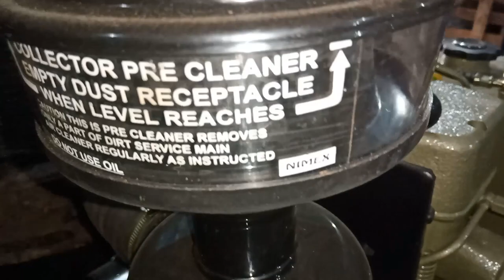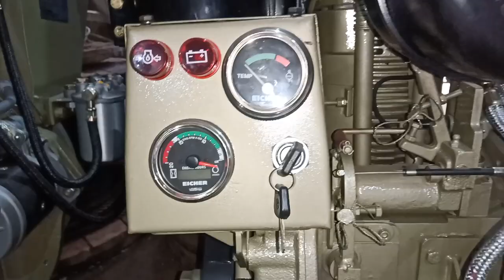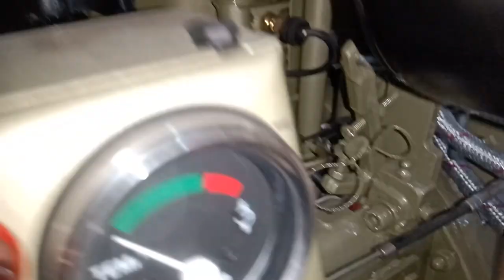REVIEW EICHER ENGINE 14 BHP|DIESEL ENGINE | AIR COOLED | CYL-1 | HANDAL & SELF START | RPM-1500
TECHNICAL SPECIFICATIONS👇

MODEL-143 ES
NO OF CYLINDERS-1
BORE MM -100
STROKE MM -125
GOVERNING TYPE CLASS -A2
TYPE OF INJECTION- DIRECT *PISTON CAVITY
INJECTION PRESSURE-240+11
PISTON DISPLACEMENT(CC)-981
DIRECTION OF ROTATION FROM FLY WHEEL END- ANIT CLOCK WISE
BHP-14
RPM-1500
HIGH IDLE-1560
LOW IDLE-800
SFC-157
COOLING SYSTEM-AIR COOLED
STARTING-HANDLE START/SELF START
AIR CLEANER- HEAVY DUTY OIL BATH TYPE
TAPPET CLEARANCE- ENLET AND EXHAUST-0.10/0.15 (HOT & COLD)
BATTERY-12 VOLT ,75 AH
BATTERY CHARGING ALTERNATOR-14.2 VOL./21.2 AMP
TOTAL OIL CONSUMPTION (SUMP+FILTER)-5
AIR CLEANER OIL CAPACITY-0.5 LTR.
FUEL TANK CAPACITY-12.5 LTR
WEIGHT-250
ENGINE LENGTH- (L*W*H)-634*736*1046

1.Taparia 1812 Ring Spanner Set (12-Pieces)
2.Taparia DEP 10 Double Ended Spanner Set
3.Taparia 840 Screw Driver Set with Neon Bulb
4.TAPARIA Multi Purpose Tester - Set of 5
5.Taparia 1172-10 Adjustable Spanner (Phosphate Finish)
6.Taparia 1621-7 Steel (185mm) Combination Plier with Joint Cutter (Red and Black)
7.Taparia 1408 Long Needle Nose Mini Plier (Silver,Brown)
8.Pidilite Holdtite Plus Ptfe Tape Used for Pipe Fittings and Fixing Water Leak (12 mm X 10 m) -Pack of 10
9.Harden 190CM Professional 0.6-2.0mm Self-Adjusting Automatic Multi-Function Crimping Stripper Tool, Tangent Mouth Design, Ergonomic Handle - 660629B
10.Taparia 1715 Steel 1/2 Square Drive Ratchet Handle (Red and Silver)
11.Taparia S1/4H 1/4-Inch Square Drive Socket Set
12.Inditrust 9 inch Multi-Purpose Motorcycle Car Engine Oil Filter Chain Wrench Spanner Removal Tool 225 Single Sided Adjustable Wrench
13.Taparia 1274 Steel (350mm) Stillson Type Pipe Wrench (Blue and Black)
14.SJT 12 pcs Long Combination Spanner/Wrench Set Tools kit/12 Piece Tools kit for Home use - Professional Spanners
15.Taparia 1170-6 Adjustable Spanner (Phosphate Finish) and Taparia KI10V Allen Key Set kit Combo.